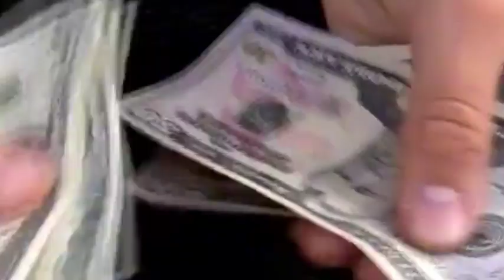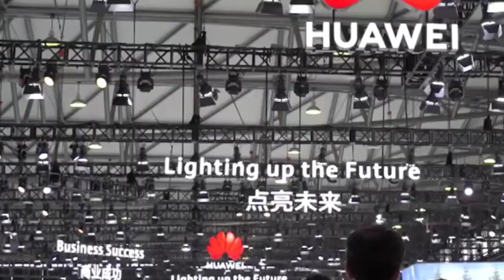China cancelled 255 billion chip orders, and Western lithography machines will be shut down!